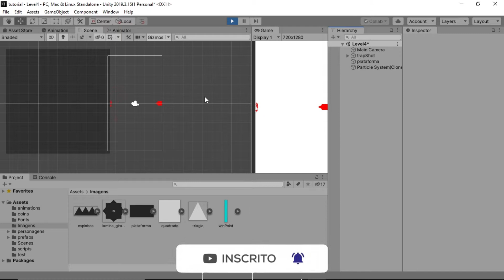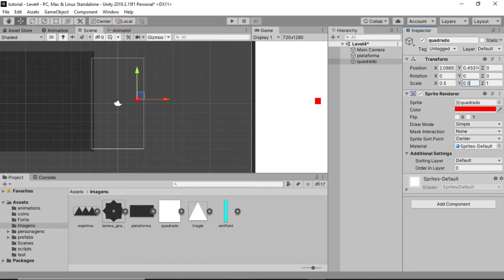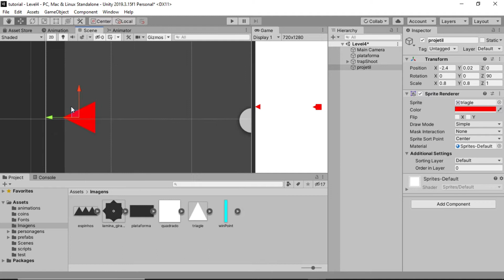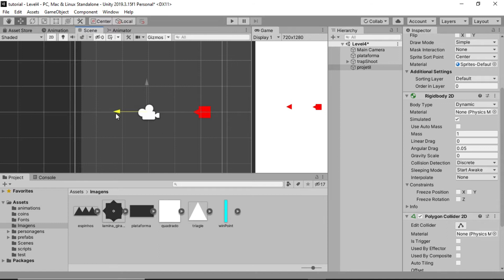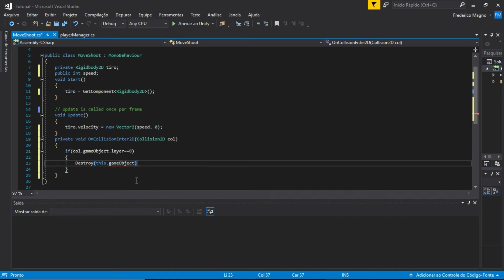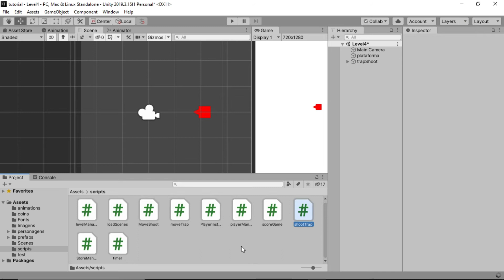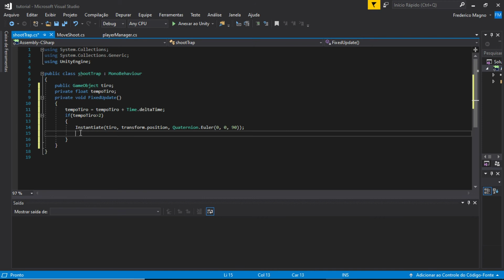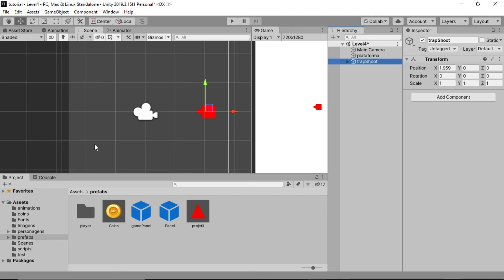Armadilha de tiro na unity - parte 1 - armadilhas para jogos 2d - (trap shoot) - unity tutorial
Nesse vídeo daremos sequencia  na série CRIANDO UM JOGO SIMPLES! Veremos como podemos criar uma armadilha que atira em um intervalo de tempo constante, e como podemos aplicar o sistema de particulas da unity para gerar um efeito de estilhaços quando o projétil colidir com a parede

FALAAA GALERAAAA , BEM VINDO AO CANAL CRIANDO GAMES , EU SOU O FRED,  e se você deseja aprender a criar um jogo na unity , é muito importante SABER CRIAR ARMADILHAS PARA O NOSSO JOGO , E SABERMOS UTILIZAR O SISTEMA DE PARTICULA DA UNITY PARA EVOLUIRMOS O JOGO VISUALMENTE!!
Eu sou Frederico Magno Rosa , desenvolvedor de jogos , pianista e estudante de engenharia  e estou aqui para ajudar vocês a criarem os seus primeiros jogos !
canal CRIANDO GAMES sempre trazendo conteúdo de qualidade para que você aprenda unity e possa criar seus propios jogo!

armadilhas para jogos 2d